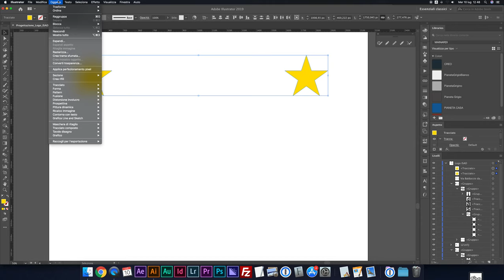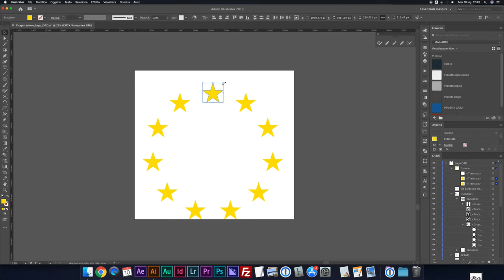ILLUSTRATOR - Bandiera Unione Europea con le opzioni di fusione